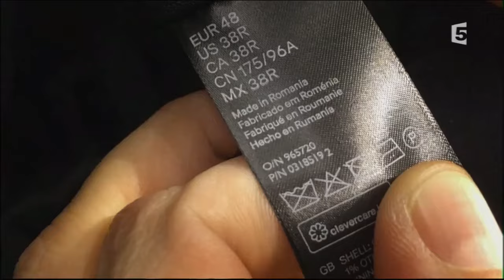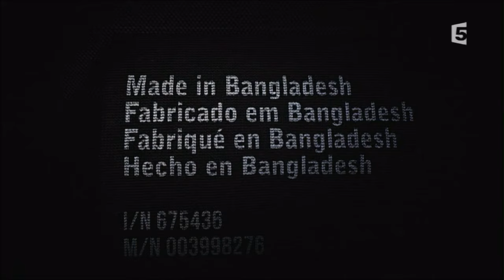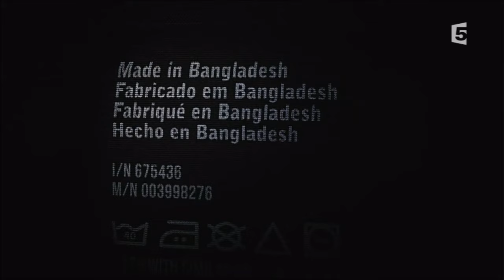Cargos - La face cachée du fret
Environ 90% de ce que nous consommons transitent sur les quelque 60 000 vaisseaux qui sillonnent sans relâche les mers du globe. C’est dire notre dépendance et l’importance du fret maritime, tentaculaire réseau d’artères maritimes qui structure la mondialisation. Mais celle-ci n’est rendue possible que parce qu’une armada de cargos voguent à son service. Ces dizaines de  milliers de bateaux gros comme des buildings sillonnent les mers et les océans sans relâche afin de faire fonctionner notre système économique.

Une activité phénoménale ! Il est vrai que le système semble tombé sur la tête… Ici, du poulet américain est découpé et mis sous vide en Chine. Là, du whisky écossais embouteillé en Australie revient à la case départ, avant d’être distribué dans le monde entier…

Et si peu de monde en a vraiment conscience, c’est que ces autoroutes tracées dans l’immensité des mers échappent aux regards.